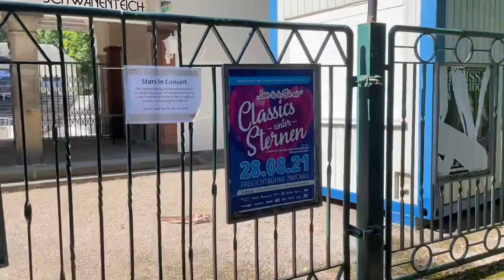Once around the swan pond - Song: Just A Prayer Away (Guitars: Raymondo)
Just a  prayer away

Credits: Musik von Blind-Dog/USA, Gesang/Text/Melodie von Aleonz/Jakarta, Schlagzeug von mpointon/Spanien, Bass von Haddock/Sweden, Gitarren von Raymondo/Deutschland. Video bearbeitet von Ray Sugar alias Raymondo. Musikalische Online-Zusammenarbeit unterstützt von